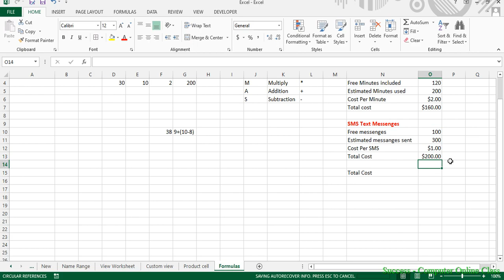Microsoft Excel: Basic Formulas - Add/ Subtract/ Multiply/ Add